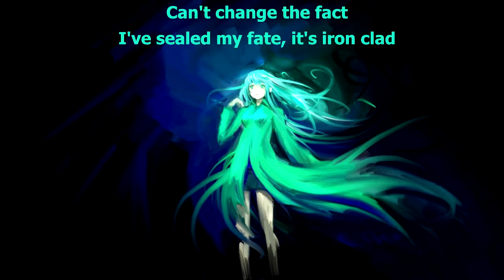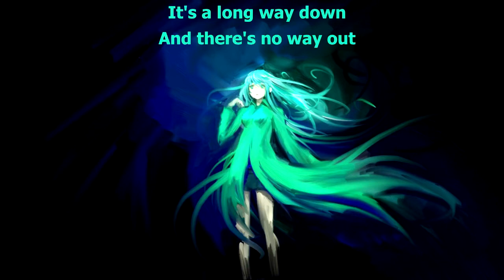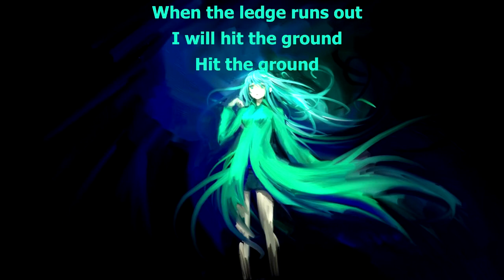BulletProof Messenger - Heavenly Answer (with lyrics)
Lyrics:

I won't look down
How in hell did I get here?
It's over now
Falling through the atmosphere
I'm looking back
At all the different things I had
Can't change the fact
I've sealed my fate, it's iron clad

I don't believe it now
But there is no way out
Whatever happen to my heavenly answer

'Cause I'm leaning over
It's a long way down
And there's no way out
I'm such a waste
Stop now
'Cause it's already over
When the ledge runs out
I will hit the ground
And throw it away

Where should I start?
Maybe when things fell apart
This choice I made
Ended piercing through my heart
Though once adored
Things I had they felt ignored
So hard to be
Feeling close but yet so torn

Stop now
'Сause it's already over